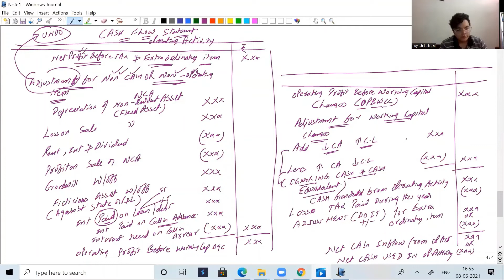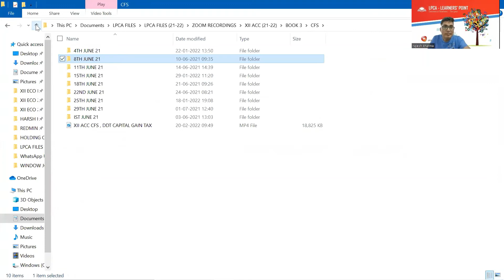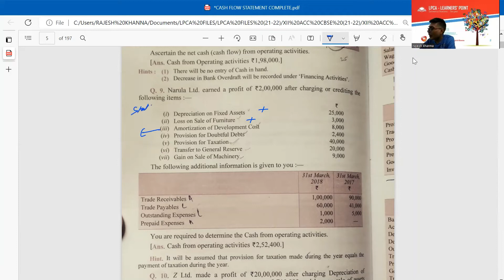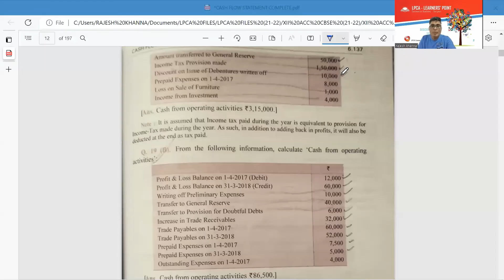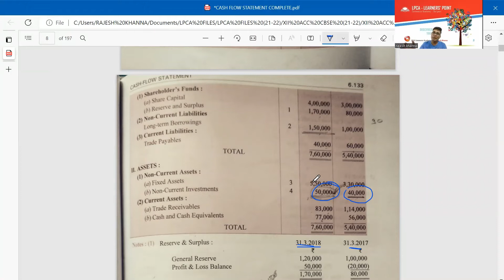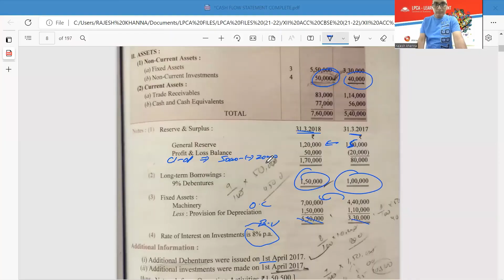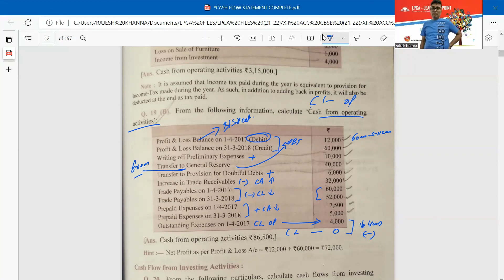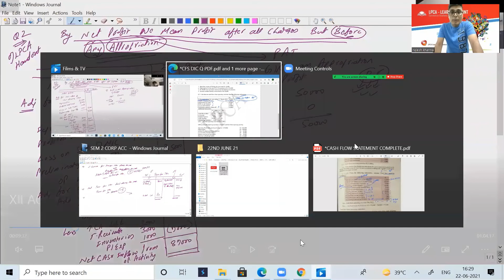CASH FLOW STATEMENT PART 2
OPERATING ACTIVITY CONCEPT